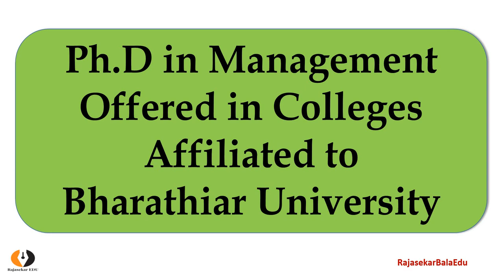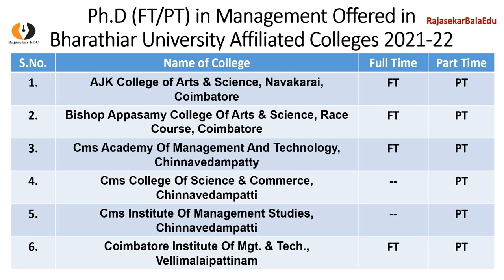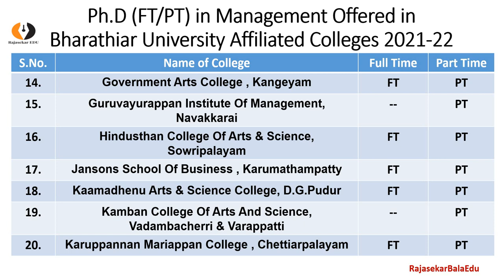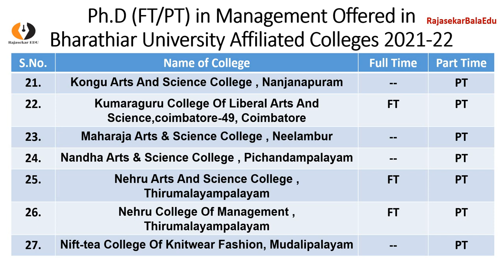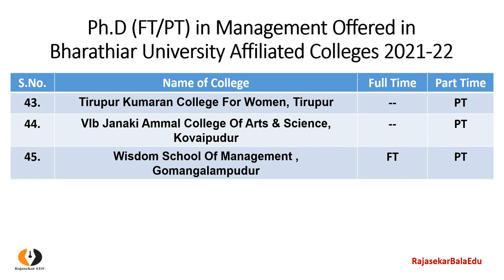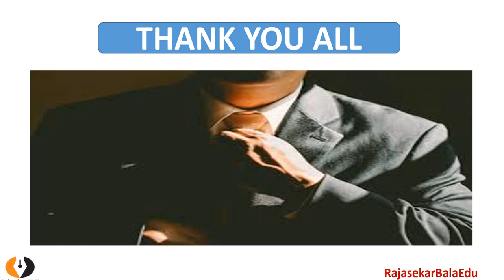Ph.D in Management Course Offered in Bharathiar University Affiliated College|Full&Part Time|TamilBR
Ph.D in Management Course Offered in Bharathiar University Affiliated College|Full&Part Time